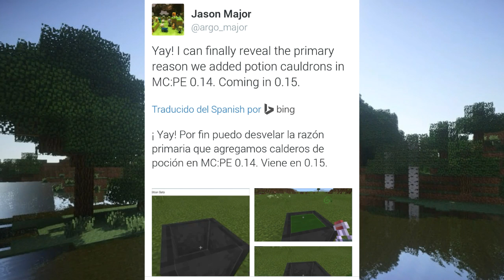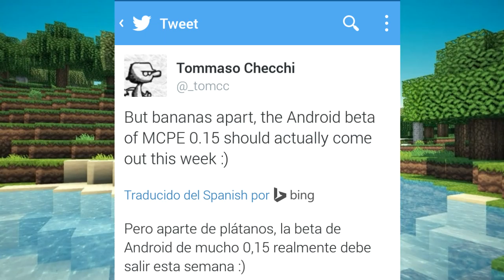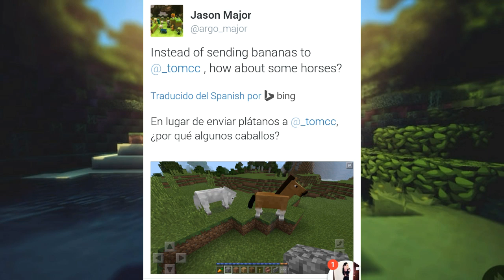Súper Noticias Sobre El Minecraft Pocket Edition 0.15.0 || Noticia